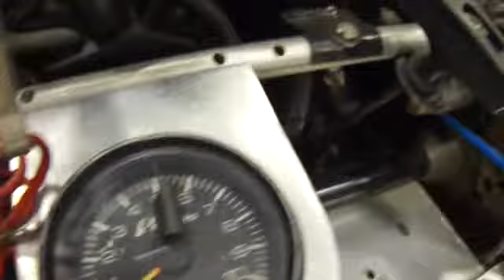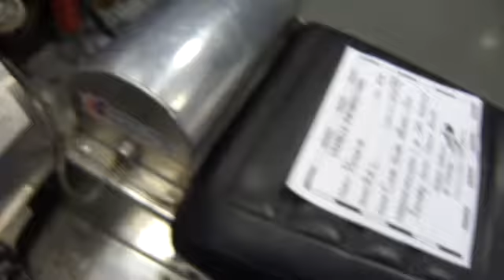View A 1978 Polaris & 1979 Centurion Snowmobile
The 1978 Polaris RXL was one of only 124 produced and was a 340 super model snowmobile.If you enjoyed this video please leave a comment on my google+ page.